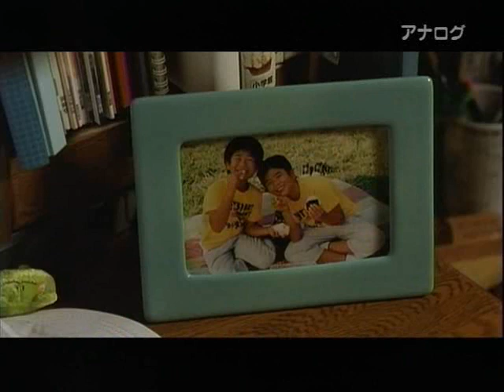全力坂№966紀尾井坂 溝口真央